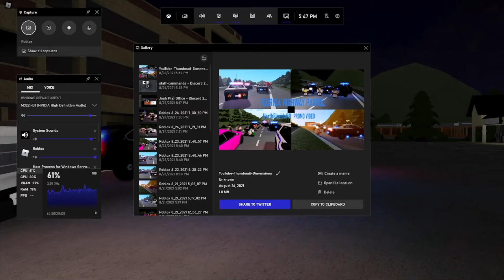Tanker Pursuit | NorthFloridaRP | Episode #2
~Age limit is 13+, Whitelisted Roblox Community.
▷ Apply for MidwestRP! | midwestrp.net
~Age limit is 15+, Whitelisted FiveM Community.
▷Intro:
TITLE: "D Fine Us - Howling At The Moon"
COPYRIGHT: D Fine Us (Artlist)